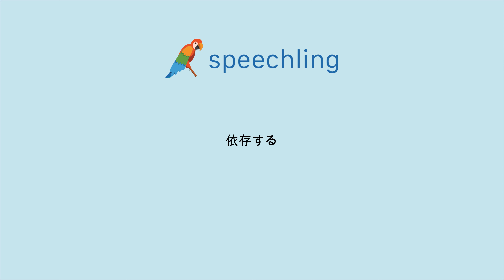일본어로 "의존하다" 말하는 법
남자 목소리 :
依存する

여성 목소리 :
依存する

남성 음성 번역 :
의존하다

여성 음성 번역 :
의존하다